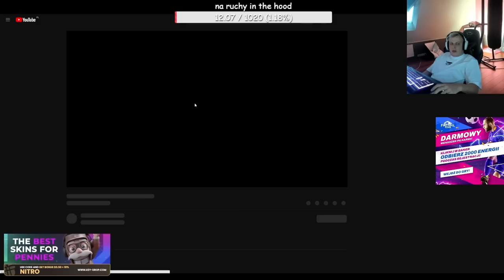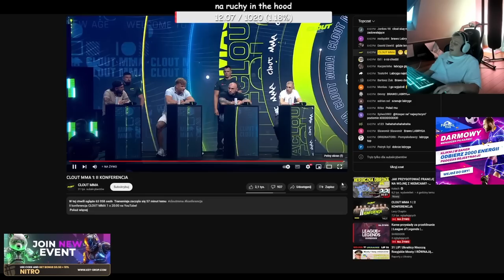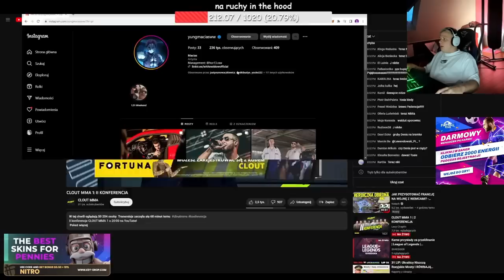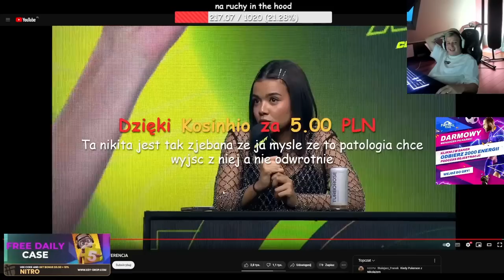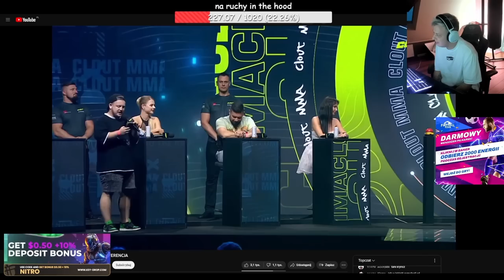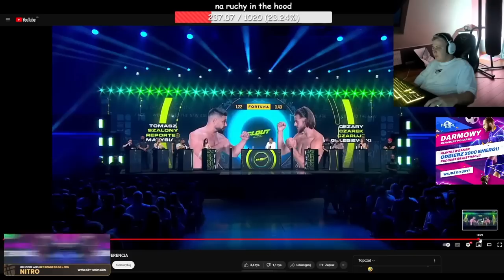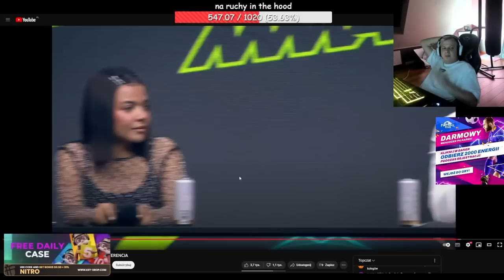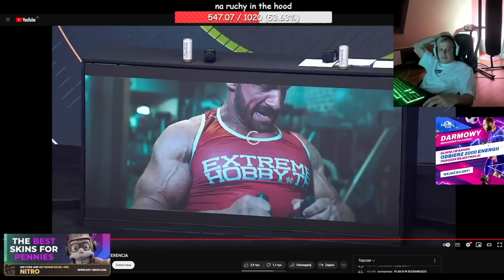NITRO REAKCJA NA | KONFERENCJĘ CLOUT MMA